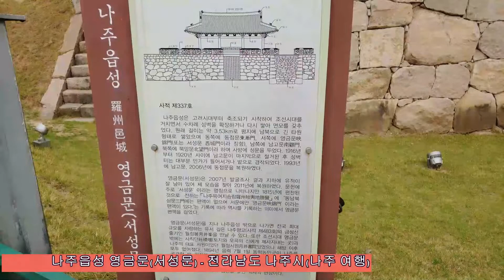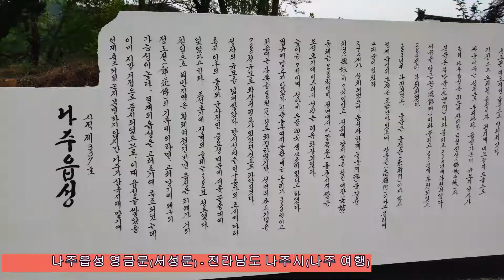1342.나주읍성 영금문(서성문) - 전라남도 나주시(나주 여행)